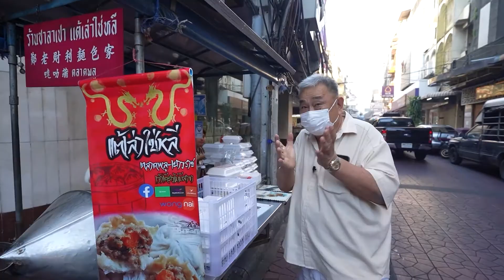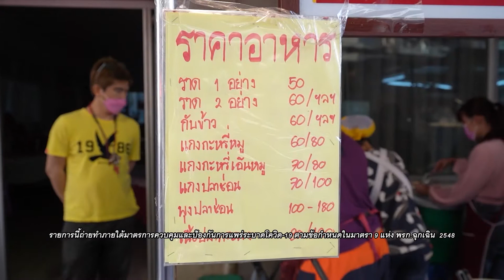ชิมไปทั่วโลก 270365